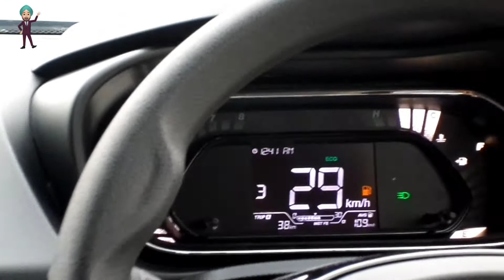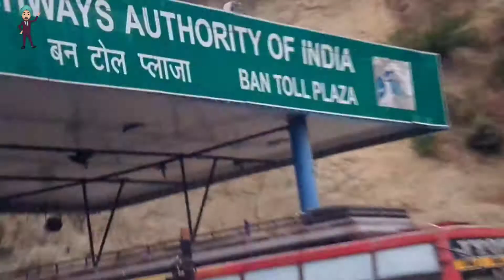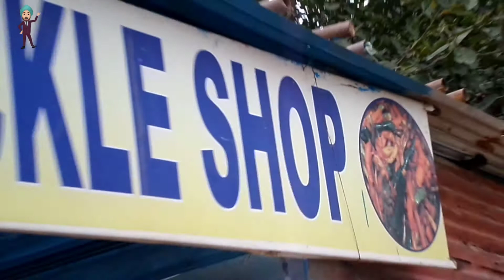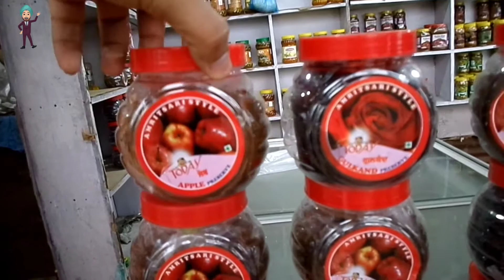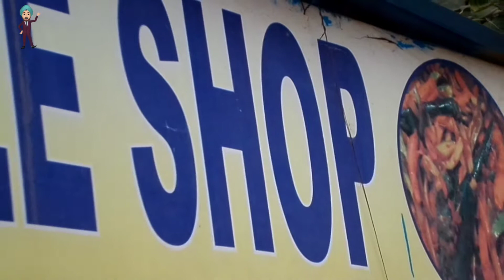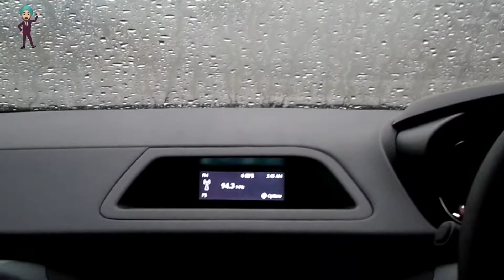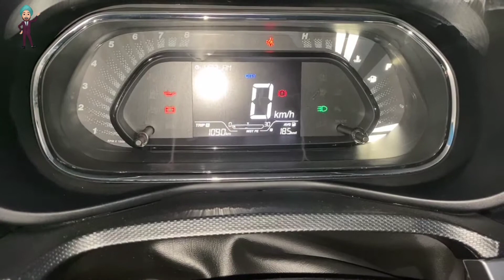Manthal ka famous Aachaar||Jammu||2020||NEXON 2020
Must visit this Shop ||he needs ur support|| Jammu walleyo Kab jaa rha ho fir manthal

                                         THANKS EVERYONE FOR YOUR LOVE AND SUPPORT